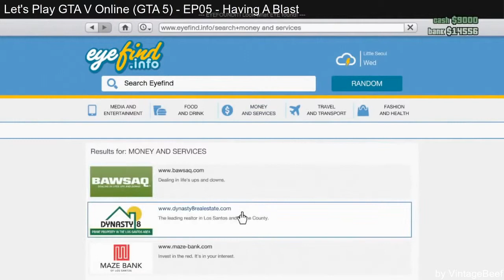GTA Online Let's Play montage #41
Clips used in order of appearance:

Grand Theft Auto 5 Multiplayer - Part 4 - First Mission (GTA Let's Play / Walkthrough / Guide) by TmarTn2
Grand Theft Auto 5 Multiplayer - Part 2 - Car Insurance (GTA Let's Play / Walkthrough / Guide) by TmarTn2